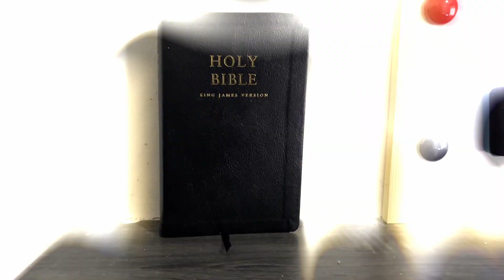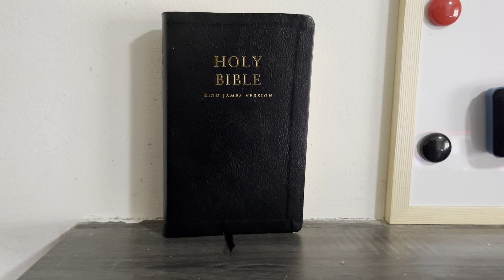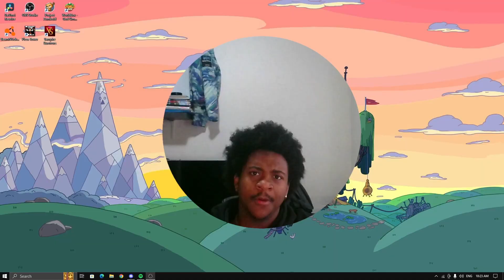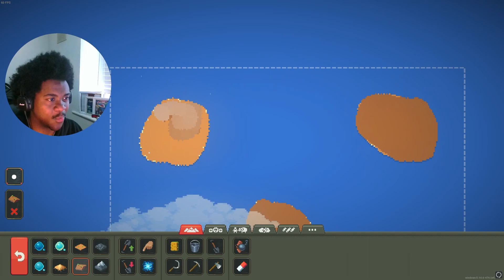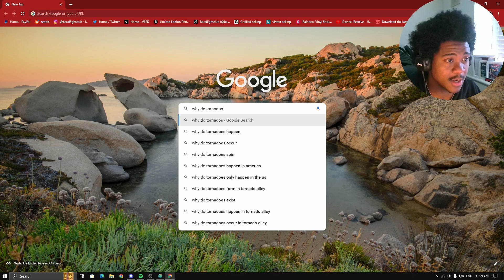THE ENDLESS POSSIBILITIES - (WorldBox God Simulator)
In this edgy and dark god simulator, you have the power to create and destroy entire civilizations. You can unleash deadly plagues, summon armies of demons, and rain down destruction upon your hapless subjects. The only limit is your own twisted imagination.

I briefly touch base with the simple mechanics in this game and while playing thought of many video ideas for the future BUT it would be even better if you guys would give me some suggestions in the comment or create narratives around certain characters that I will try to materialize in the game !!! (if you know what I mean).

TIMECODES
0:00 - intro (skit)
3:30 - gameplay
25:00 - outro